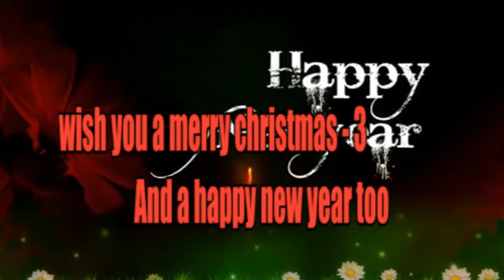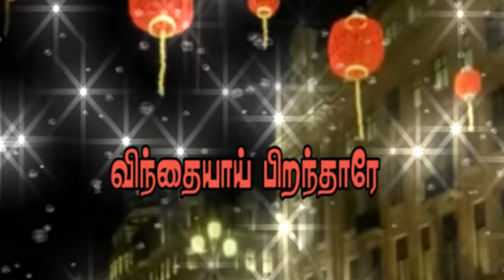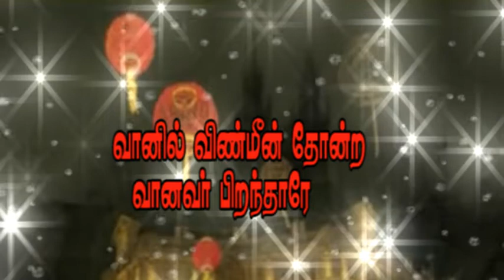Christmas Choir Song | Vaanil Vinmin வானில் / CAISOTONE Orchestra/:KIRUBA VICTOR/ EBEN SINGERS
LYRICS  TUNE & MUSIC By R KENNEDY CASIOTONE ORCHESTRA MUMBAI